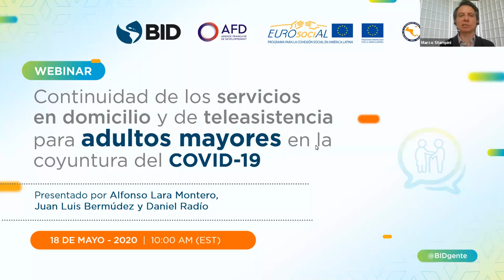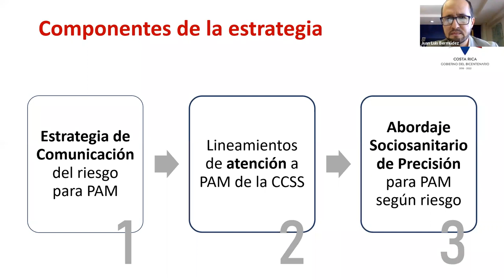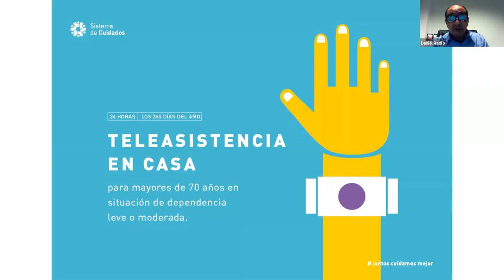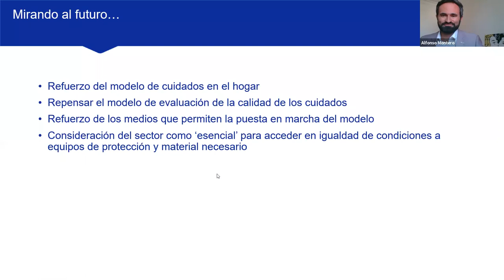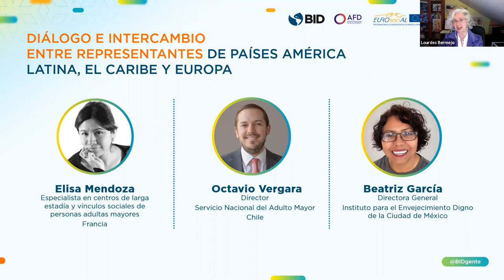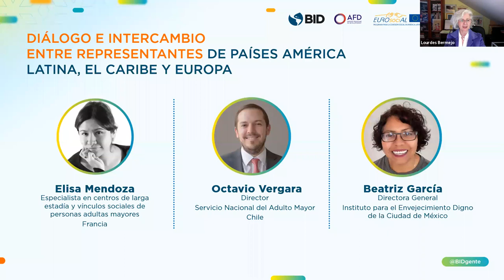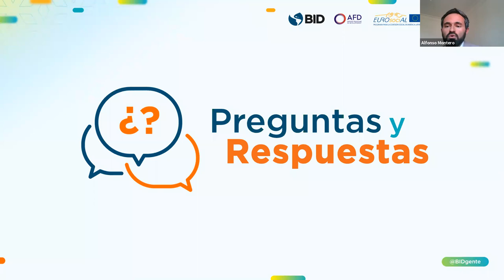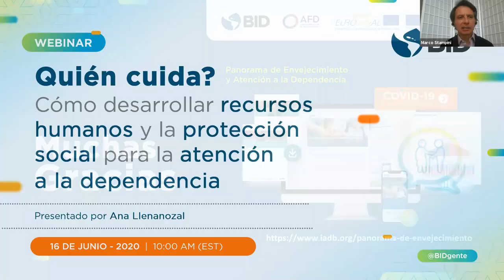Continuidad de los servicios en domicilio y de teleasistencia para adultos mayores: COVID-19